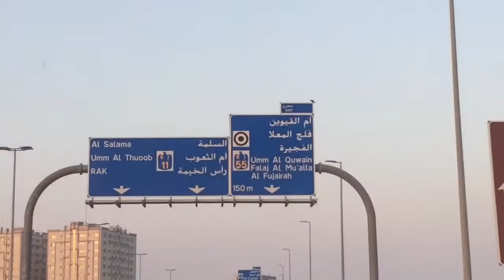NIGHT CRABBING DUBAI- VLOG#37